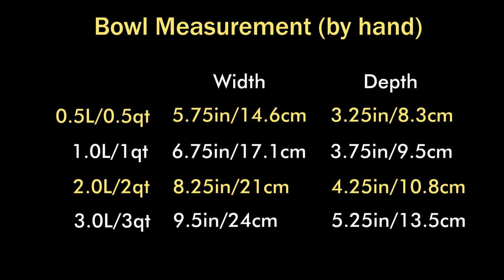Pyrex Glass 4 Mixing Bowls set Size Review 0.5qt/1qt/2qt/3qt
Using a few tools to measure pyrex mixing bowls.
Sizes are 0.5qt or 500ml, 1qt or 1L, 2qt or 2L, and 3qt or 3L.